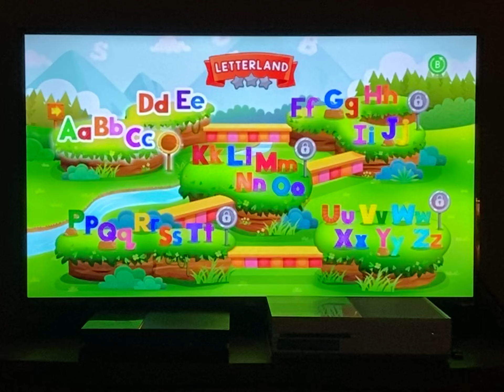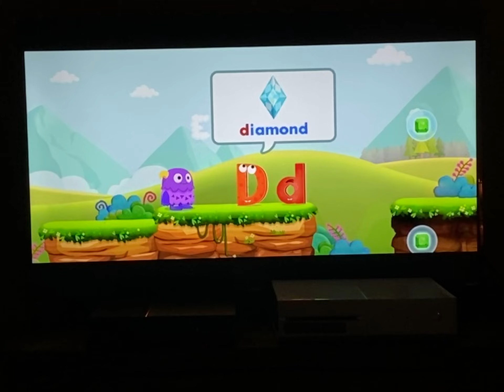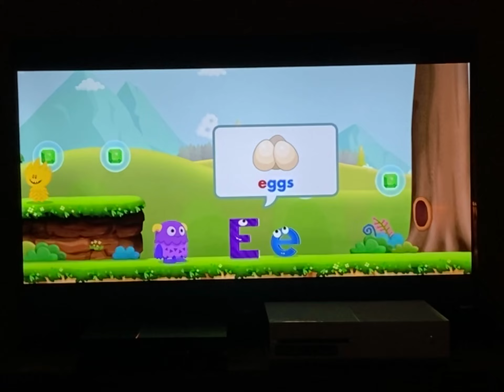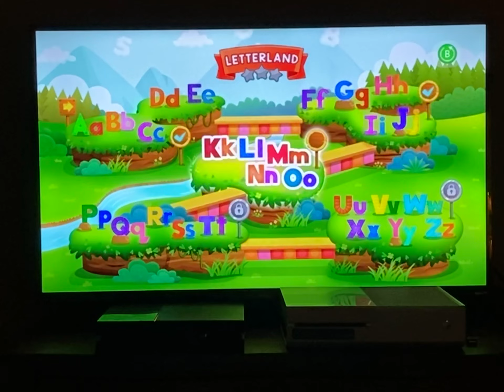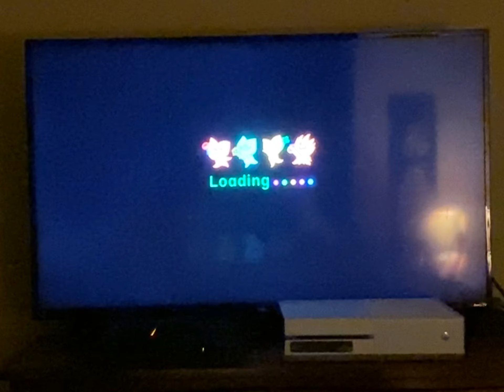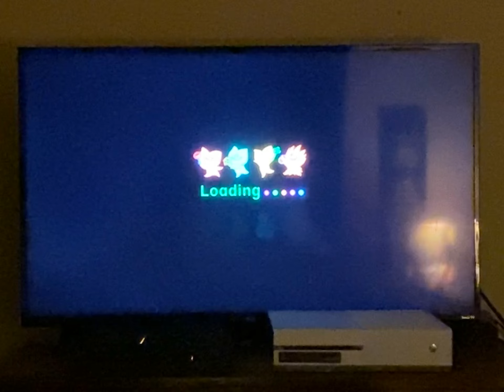Leapland Adventures Alphabet